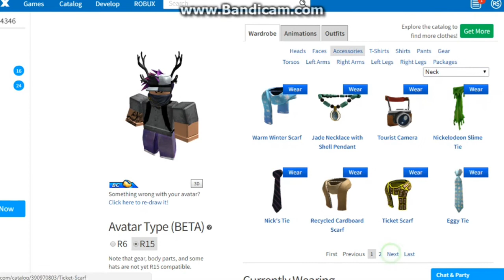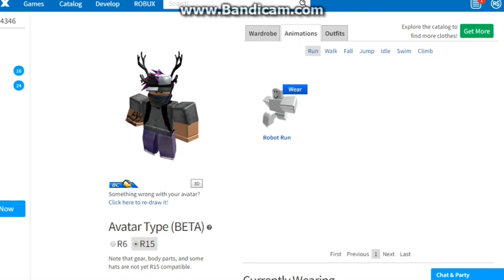FREE ROBLOX ACCOUNT GIVEAWAY! END!!]